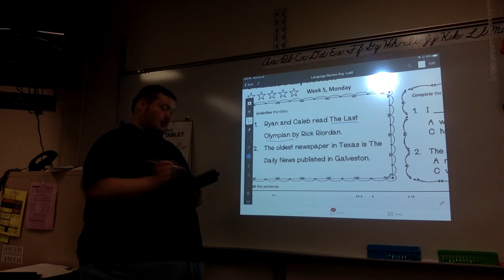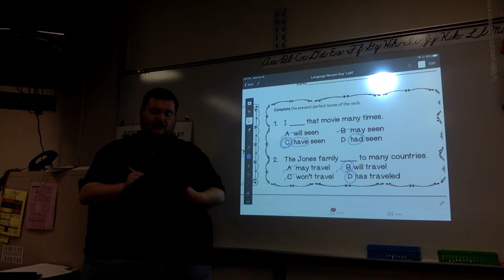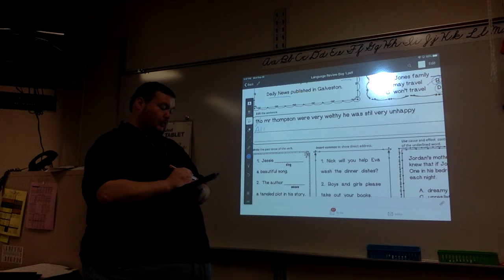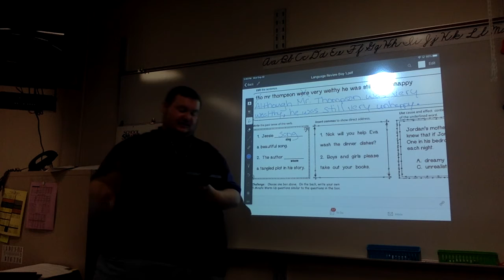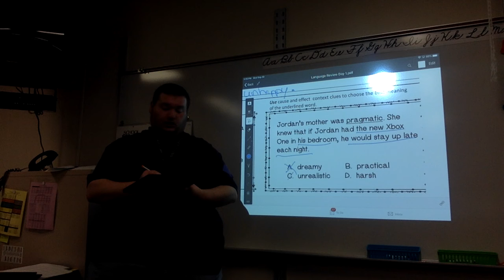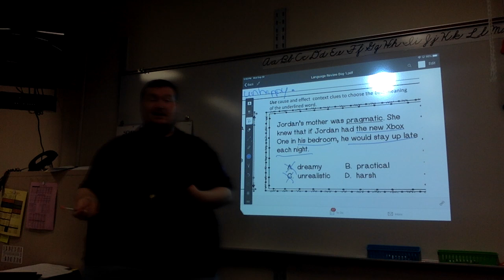Kurt Waywood - Lebanon Community School Corporation Language 1